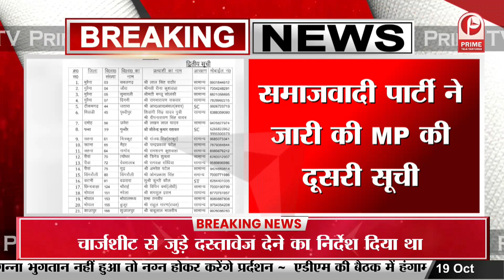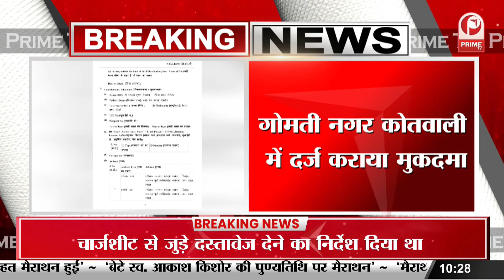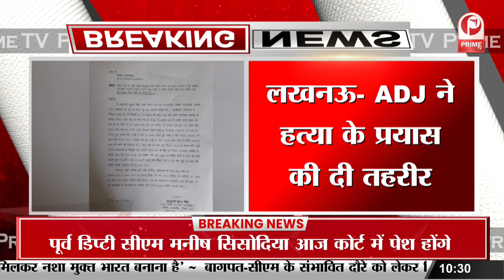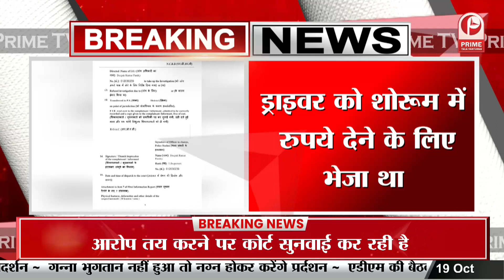Samajwadi Party ने जारी की MP की दूसरी सूची || Prime Tv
Samajwadi Party ने जारी की MP की दूसरी सूची

Welcome to Prime TV India, your reliable source for up-to-date and impartial news coverage. Stay informed with our diverse range of news stories, in-depth analysis, and exclusive reports.

From politics to technology, business to entertainment, we bring you the latest developments shaping India and the world.